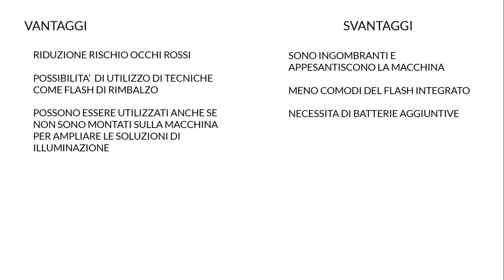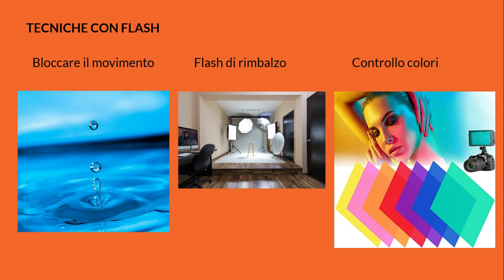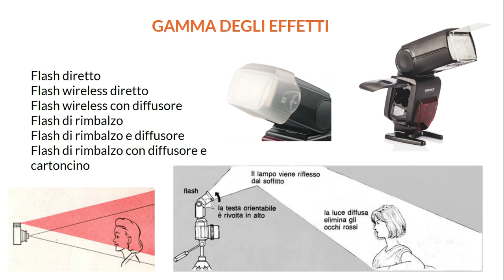I flash esterni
Bentornati nel corso di fotografia digitale, in questa lezione si parla di flash esterni e dei loro pro e contro, nonché gli effetti che si possono ottenere con il loro utilizzo.